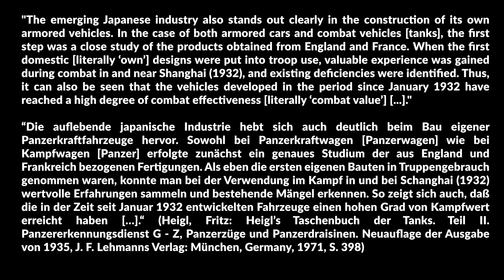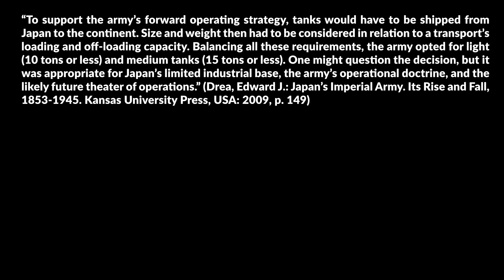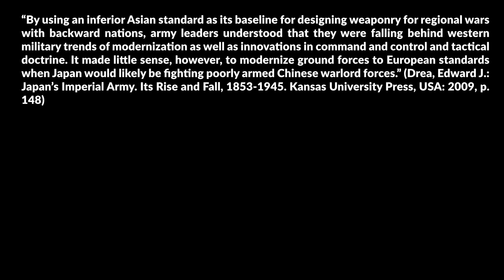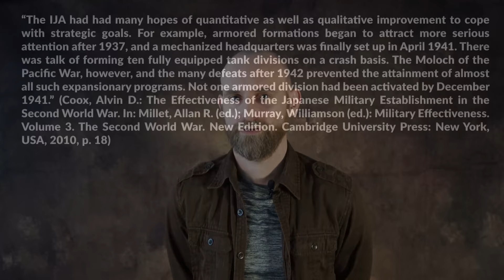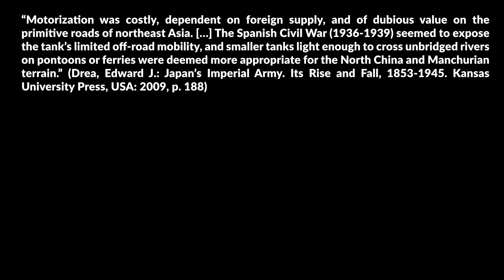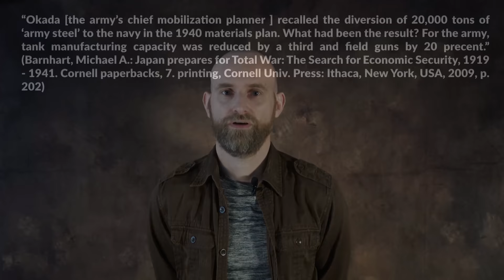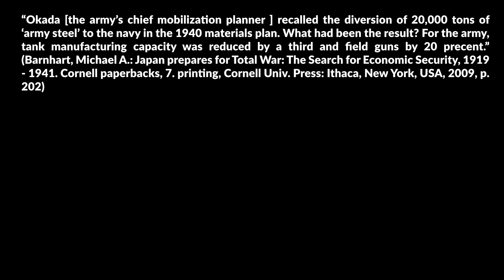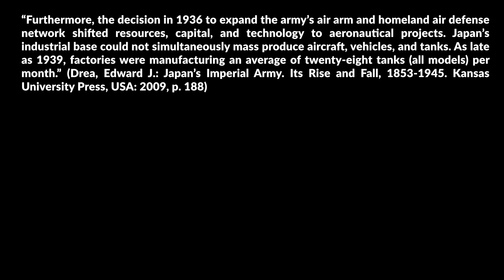The Problem with Japanese Tanks in WW2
Japanese Tanks in WW2 are often seen as  a joke, yet, before the war the Japanese were among the leaders when it came to tank production and development. This is apparent if one looks at the literature of the time.

Cover Image: Bagnall, Frank N.: 1 October 1942. New Guinea. Australian militia forces successfully overcame a Japanese attempt to land at Milne Bay. This picture shows one of two Japanese type 95 Ha-go light tanks that became bogged on the track near the Gama River and were abandoned during the Japanese attack. Australian War Memorial under the ID Number: 013318. This image is of Australian origin and is now in the public domain because its term of copyright has expired. According to the Australian Copyright Council (ACC), ACC Information Sheet G023v17 (Duration of copyright) (August 2014)

Cover Colorization and adaptation by vonKickass.

» SOURCES «

Barnhart, Michael A.: Japan prepares for Total War: The Search for Economic Security, 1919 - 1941. Cornell paperbacks, 7. printing, Cornell Univ. Press: Ithaca, New York, USA, 2009.

Coox, Alvin D.: The Effectiveness of the Japanese Military Establishment in the Second World War. In: Millet, Allan R. (ed.); Murray, Williamson (ed.): Military Effectiveness. Volume 3. The Second World War. New Edition. Cambridge University Press: New York, USA, 2010.

Drea, Edward J.: In the Service of the Emperor: Essays on the Imperial Japanese Army. Univ. of Nebraska Press: Lincoln, USA, 1998.

Drea, Edward J.: Japan’s Imperial Army. Its Rise and Fall, 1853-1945. Kansas University Press, USA: 2009.

Rottman, Gordon L.; Takizawa, Akira: World War II Japanese Tank Tactics. Osprey Publishing: Oxford, UK, 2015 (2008).

Zaloga, Steven J.: Japanese Tanks 1939-45. Osprey Publishing: Oxford, UK, 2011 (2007).

Heigl, Fritz: Heigl’s Taschenbuch der Tanks. Teil II. Panzererkennungsdienst G - Z, Panzerzüge und Panzerdraisinen. Neuauflage der Ausgabe von 1935, J. F. Lehmanns Verlag: München, Germany, 1971.

Ness, Leland: Rikugun. Guide to Japanese Ground Forces 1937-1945. Volume I: Tactical Organization of Imperial Japanese Army & Navy Ground Forces. Helion & Company Ltd: Solihull, UK, 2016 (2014).

Evans, David C.; Peattie, Mark R.: Kaigun: Strategy, Tactics, and Technology in the Imperial Japanese Navy, 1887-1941. Naval Institute Press: Annapolis, Maryland, USA, 2012.